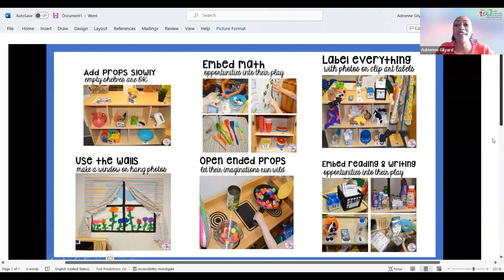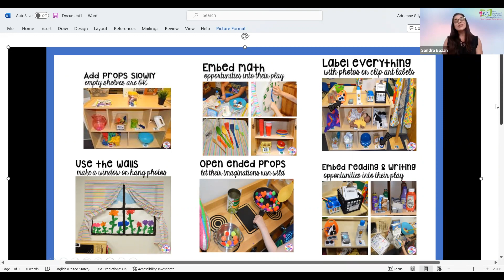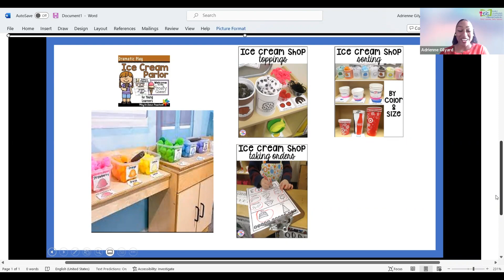Behavior Bits Tidbits: Creating an Engaging Dramatic Play Center Minimizes Challenging Behavior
In this episode of Behavior Bites Tidbits for Providers, the ELC Broward Inclusion team discusses, "Creating An Engaging Dramatic Play Center Minimizes Challenging Behavior."